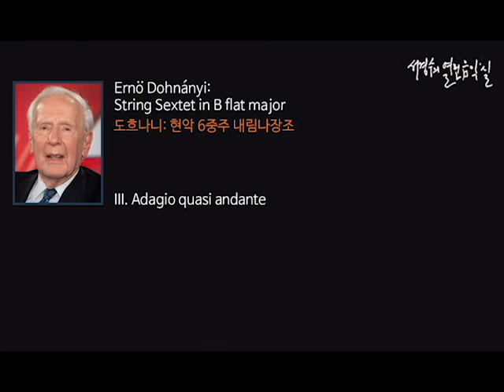Dohnanyi: String Sextet in B flat major III. Adagio quasi andante_‘서경수의 열린 음악실’